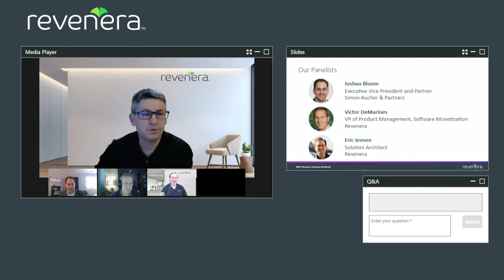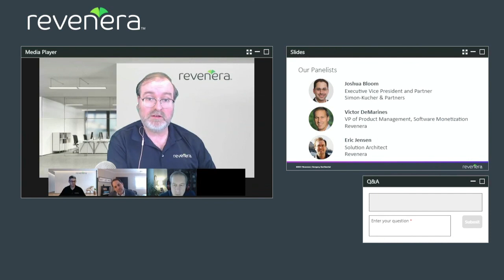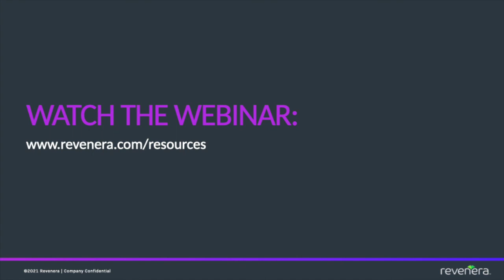Webinar Clip: Software Usage Analytics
Joshua Bloom of Simon-Kucher & Partners, Victor De Marines and Eric Jensen from Revenera speak on Software Pricing and Business Models. Taken from the webinar, "Expert Panel: Software Pricing and Business Model Trends 2021".